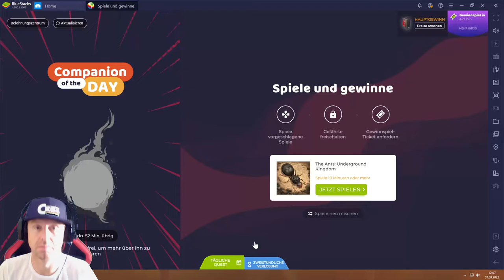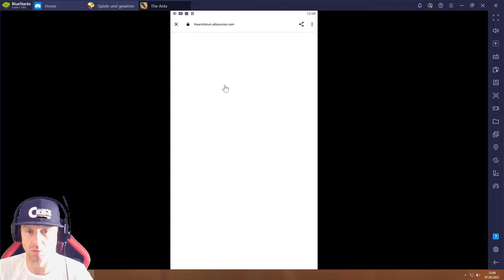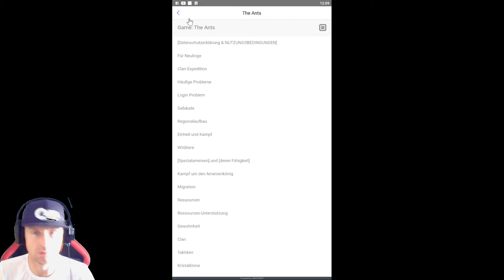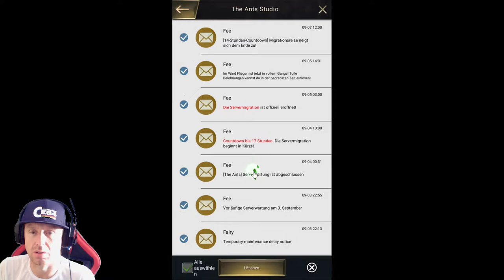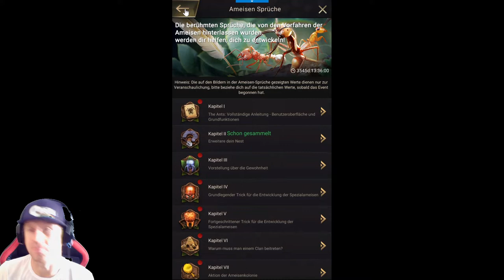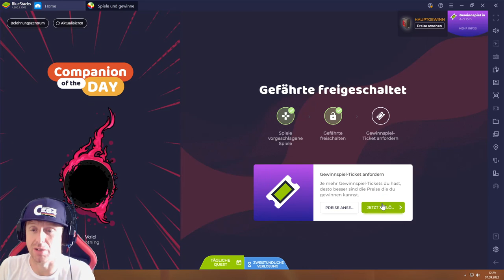the Ants #07.09 JndT (BlueStacks)